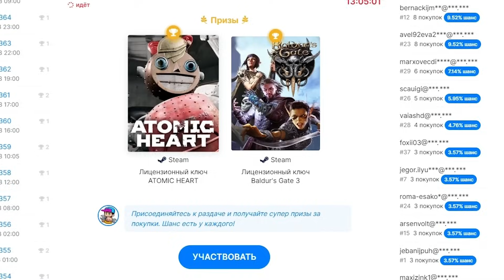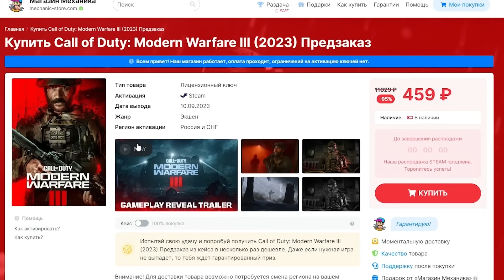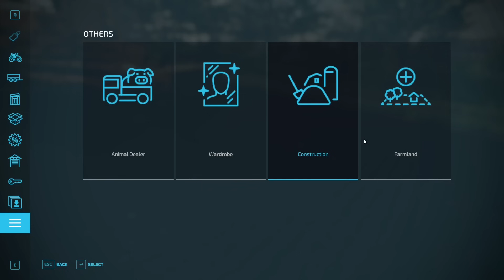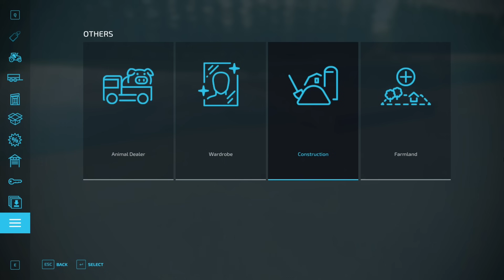СТРОИМ НОВУЮ ДОРОГУ ИЗ БЕТОННЫХ ПЛИТ - Farming Simulator 22 по сети